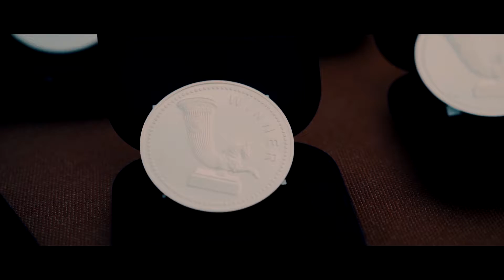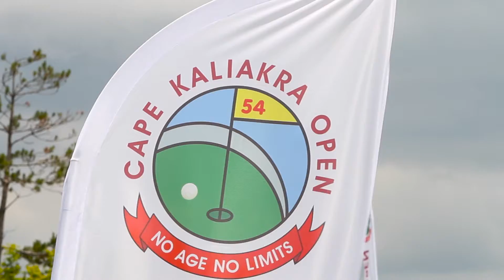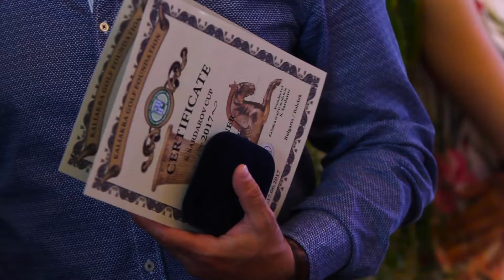CAPE KALIAKRA DAY04 new zastavka